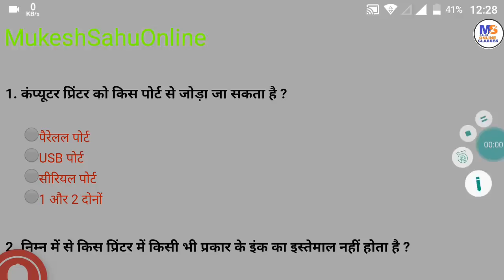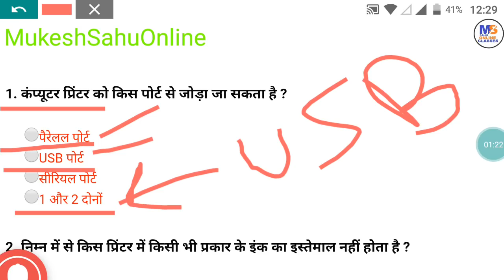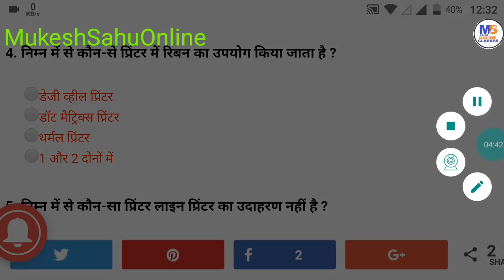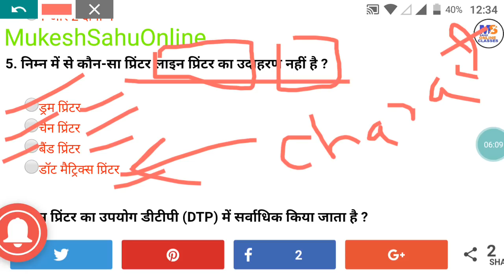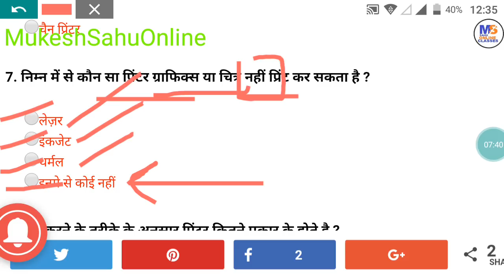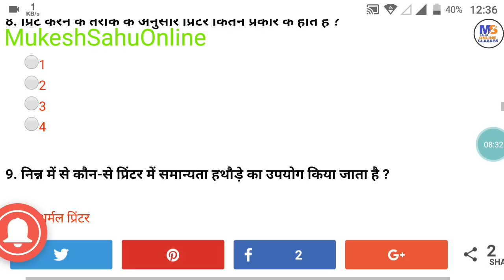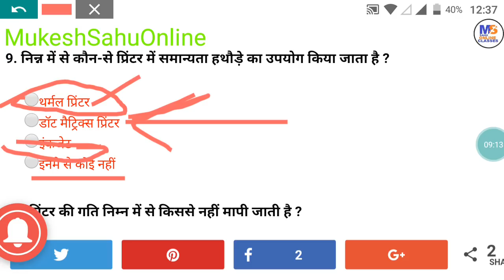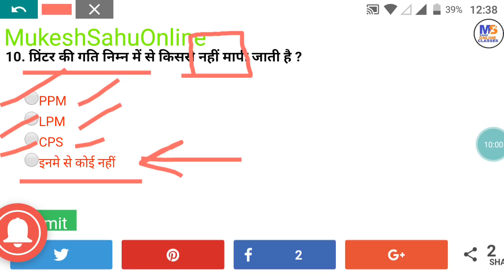कंप्यूटर।Computer।छत्तीसगढ़ शिक्षक भर्ती।Chhattisgarh Teacher Recruitment।Shikshak Bharti।Part 01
हमारे चैनल के लिए चंदा दे सकते हैं

पार्ट 14

प्रयोगशाला सहायक शिक्षक विज्ञान
पार्ट 02

पार्ट 02

पार्ट 01

पार्ट 01

English Pedagogy

CGTET 2018
CGTET SYLLABUS